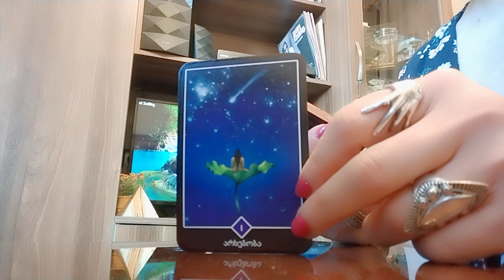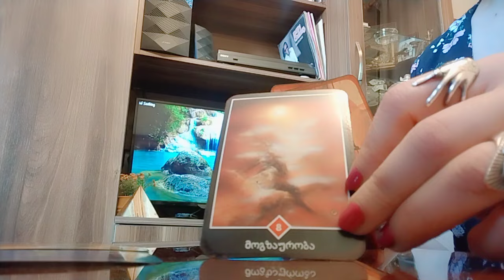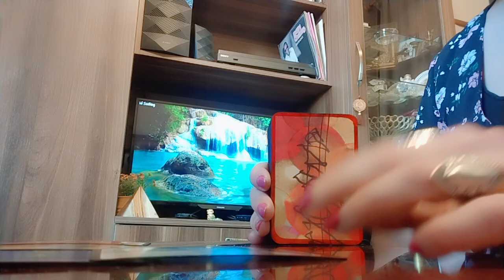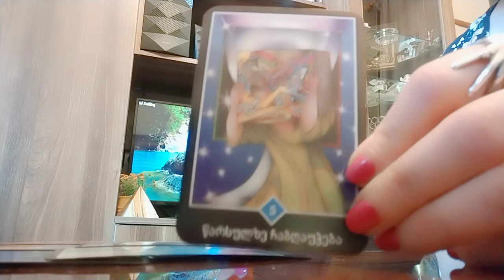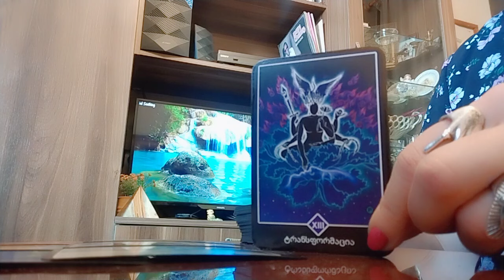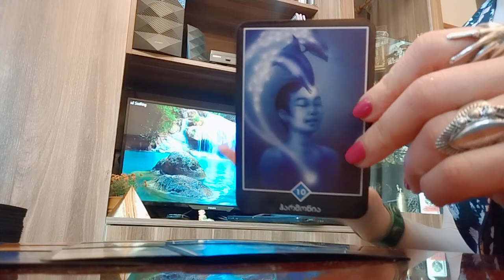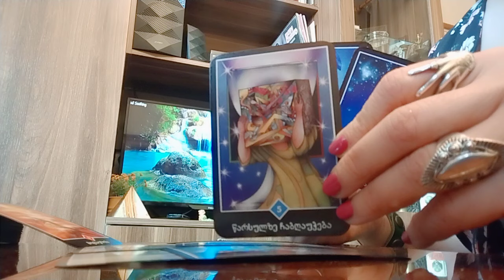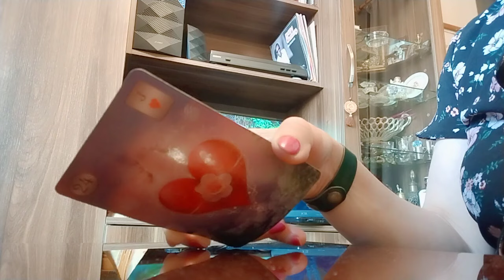ბედნიერება ძალიან ახლოსაა✨☀️💒 რას აჩვენებენ არკანები! ეს უნდა ნახოთ✨🃏🃏🃏✨